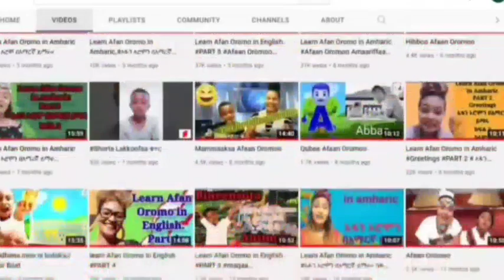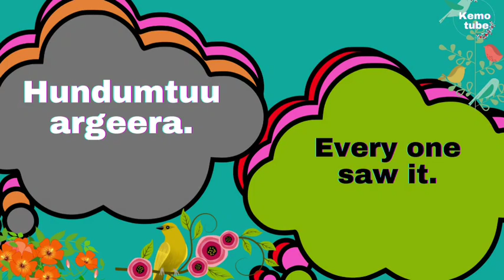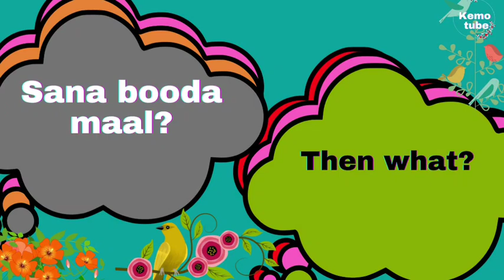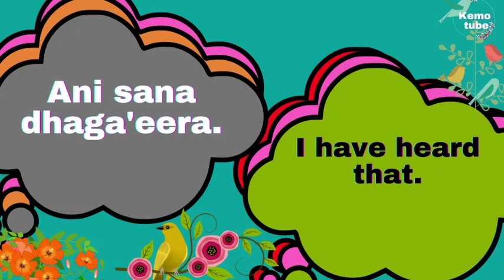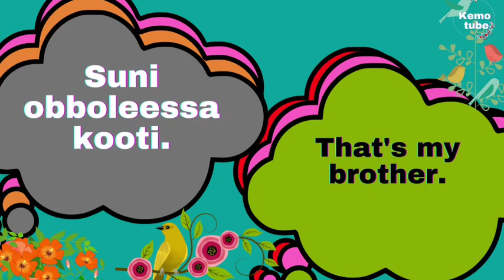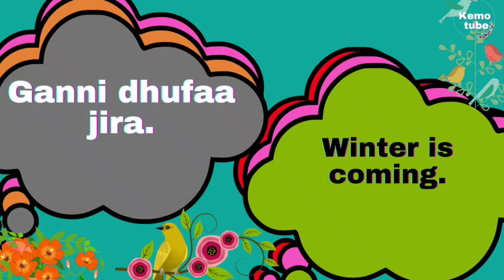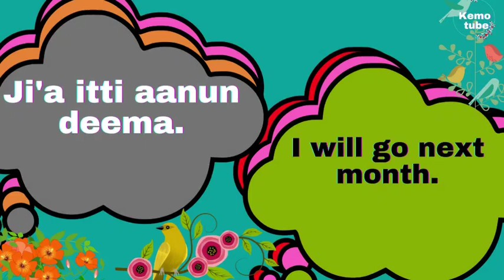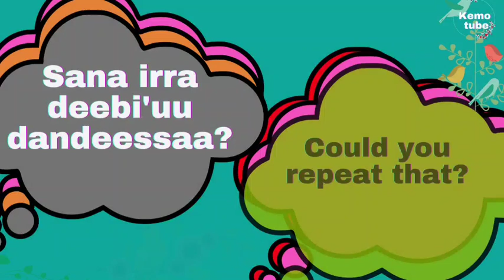Learn Afan Oromo # Daily use English sentences English conversation Kemo tube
Kemo Tube